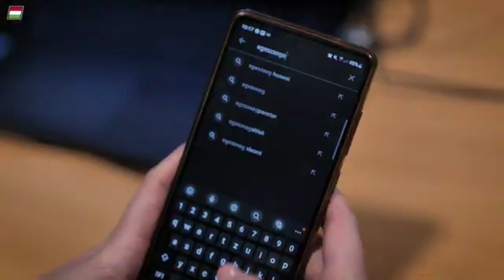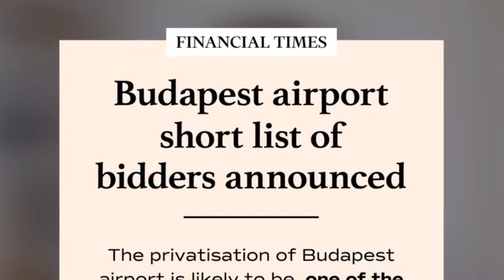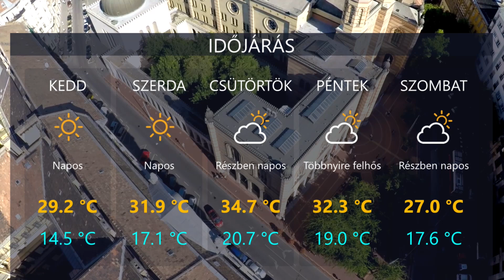HetiTV Híradó - Július 30.